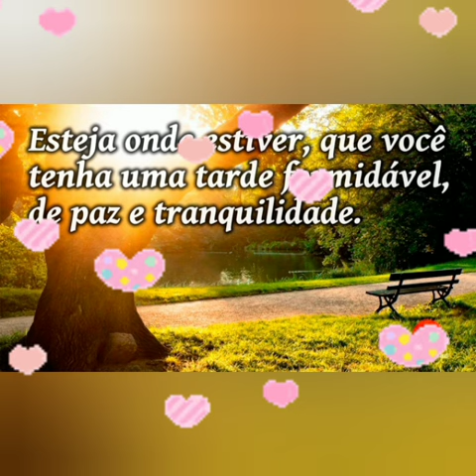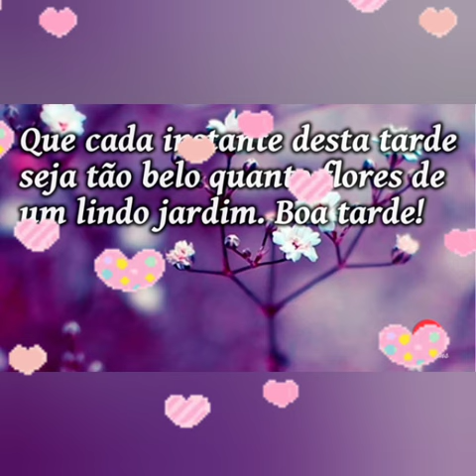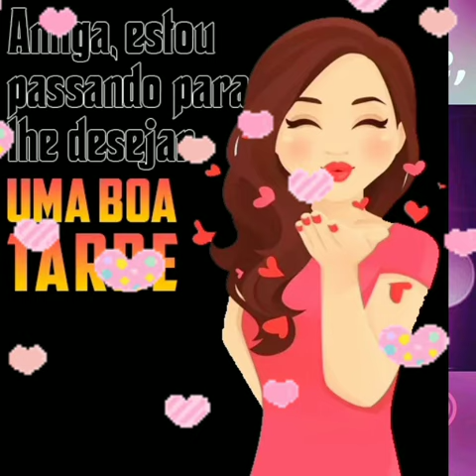mensagem de boa tarde amigos Deus abençoe sua tarde 😘🙏🌼